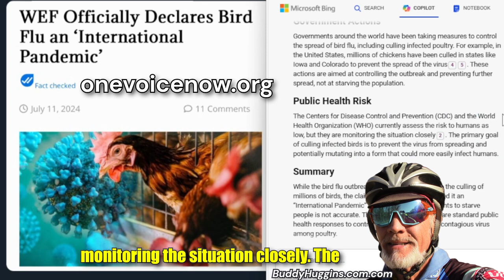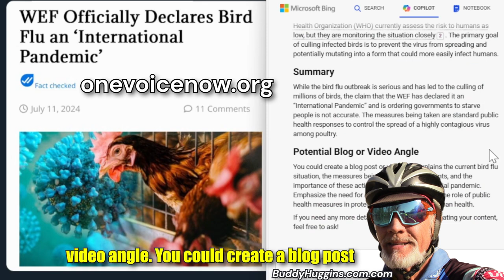Uncovering the Truth: Bird Flu Pandemic and Government Actions Explained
In this video, we dive into the current bird flu situation and the measures being taken by governments worldwide. With concerns about the H5N1 virus spreading among poultry and wild birds, millions of chickens have been culled to prevent further outbreaks. We explore the facts, debunk misinformation, and discuss the importance of public health measures in protecting both animal and human health. Stay informed and join the conversation on this timely topic.

Here's some video links that you might be interested in‼️
Amidst rising waters, Finley Farms & The Ozark Mill stood resilient, a testament to proactive engineering and meticulous craftsmanship. The Mill, perched above the historic flood levels, remained unscathed as the Finley River swelled. Our preemptive measures, including the deployment of flood doors and the reinforcement of The Chapel’s facade, proved effective. The waters receded, leaving the Mill’s foundation as steadfast as the community’s spirit. While the aftermath calls for some tidying, it’s a small feat for our dedicated team, who once again safeguarded this cherished landmark.

If you are interested in learning more about OneVoiceNow.org and how you can get involved, please visit their website [here](^1^) or follow them on [Facebook](^4^). You can also contact them by email or phone, which are listed on their [contact page](^2^). 😊

(1) Please Start A "One Voice Now Coalition" In Your Community.
(4) VIDEO — Please Start A "One Voice Now Coalition" In Your Community.